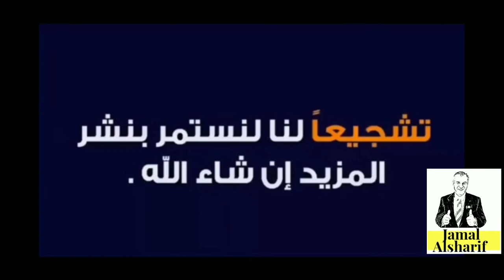طريق الهجرة إلى كندا 100 أسئلة وأجوبة حلقة 1